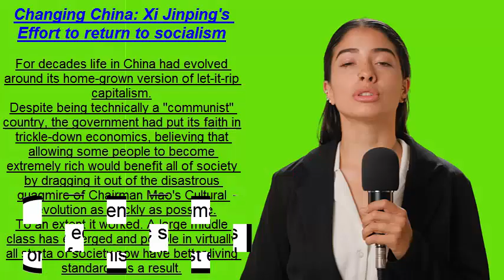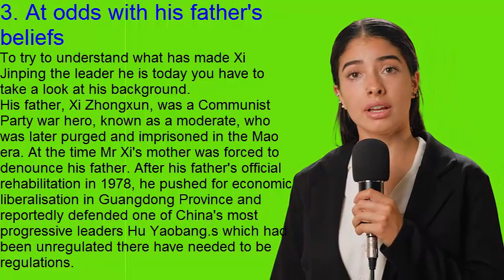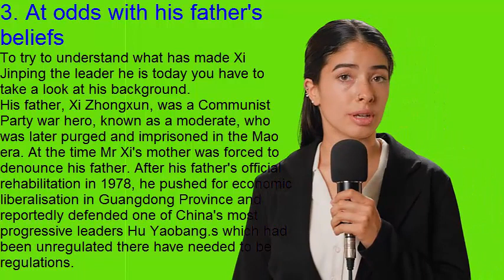Changing China Xi Jinping's effort to return to socialism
For decades life in China had evolved around its home-grown version of let-it-rip capitalism.

Despite being technically a "communist" country, the government had put its faith in trickle-down economics, believing that allowing some people to become extremely rich would benefit all of society by dragging it out of the disastrous quagmire of Chairman Mao's Cultural Revolution as quickly as possible.

To an extent it worked. A large middle class has emerged and people in virtually all strata of society now have better living standards as a result.

Wealth disparity
From the stagnation of the 1970s China has been thrust to the top of the pile, now challenging the United States for global economic dominance.

But it left a chasm of income disparity.

It is there to be seen in the children of those who were in the right place and the right time.

Parents who were able to take over factories in the 1980s made exorbitant profits which have paid for their progeny to now drive flashy sports cars around gleaming cities, zooming past the construction workers who wonder how they will ever be able to afford to buy a home.
The get-out-of jail card for the Party had always been the phrase "with Chinese characteristics".

The concept of socialism - "with Chinese characteristics" - allowed the government massive philosophical leeway to run a society which, in many ways, was not very socialist at all.

General Secretary Xi Jinping appears to have decided that this is no longer acceptable.

The Chinese government, under his leadership, has started putting the Communist back in the Communist Party, at least to some extent.
The new catchphrase is "common prosperity".

It hasn't really appeared yet on the street side propaganda posters but this can't be far off.

It is now the cornerstone of what China's leader is doing.

Crackdowns on daily life
Under this banner, targeting tax evasion by the wealthy makes more sense, as do moves to make education more equitable by banning private tutoring companies. The ongoing crackdown on the country's tech giants can also be seen as part of the plan.

So does Xi Jinping really believe in this idea of a communist project? It is hard to be 100% sure but some observers would say it certainly seems that way.
As a comparison, in the past it didn't feel like that with many other Party officials.

The thing is that - along with the wealth redistribution aspects of the communist path - Mr Xi also seems to believe that this means thrusting the Party back into most aspects of daily life, as the only realistic way of achieving what needs to be done.

Kids are being lazy, wasting away their youth playing video games? Party to the rescue: three-hour gaming limit.

Teenagers having their minds poisoned with silly, idol-worshipping television? Party to the rescue: "sissy looking" boys banned from programmes.

Demographic time bomb ticking: Again, the Party has the solution: Three-child policy for all!

Football, cinema, music, philosophy, babies, language, science… the Party has the answers.

At odds with his father's beliefs
To try to understand what has made Xi Jinping the leader he is today you have to take a look at his background.

His father, Xi Zhongxun, was a Communist Party war hero, known as a moderate, who was later purged and imprisoned in the Mao era.

At the time Mr Xi's mother was forced to denounce his father. After his father's official rehabilitation in 1978, he pushed for economic liberalisation in Guangdong Province and reportedly defended one of China's most progressive leaders Hu Yaobang.

Given the persecution of Mr Xi's father at the hands of Communist Party zealots, given his father's inclination towards reform, many have asked why Xi Jinping now seems to be taking the Party in a direction which would appear to be at odds with his father's beliefs?